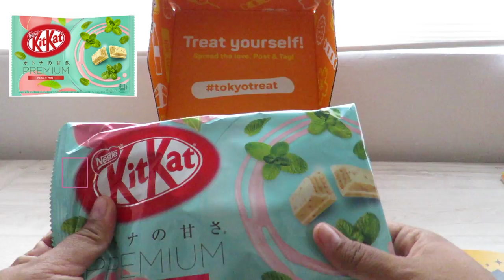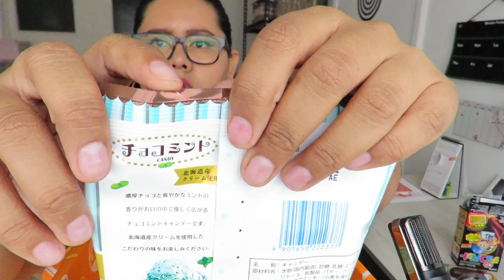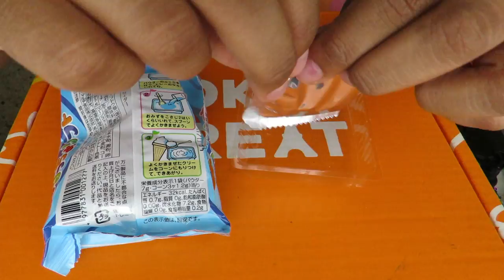UNBOXING - PROBANDO DULCES JAPONESES - ASMR SIN HABLAR (TOKYO TREAT) ♥